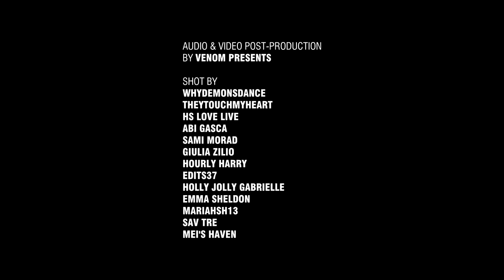Harry Styles - Just a Little Bit Of Your Heart - Live on Tour (4K) (Subtitles)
SAINT PAUL + DENVER + DETROIT
All the credits for the shots are ate the end of the video, thank you for all the fans who shot.
Shot by fans.
Post-production: VENOM Presents